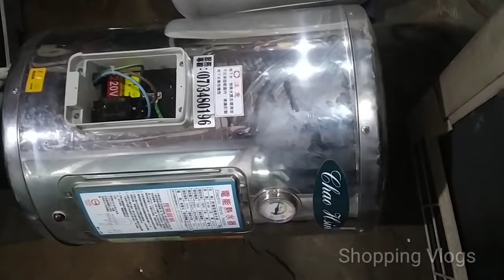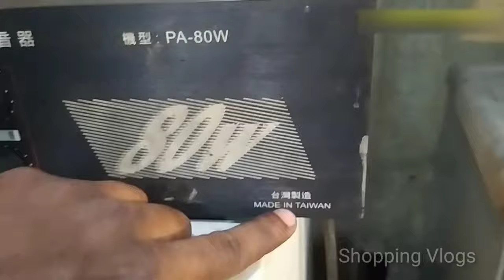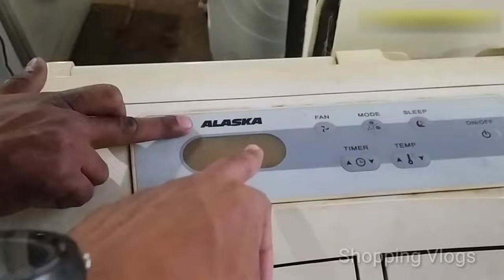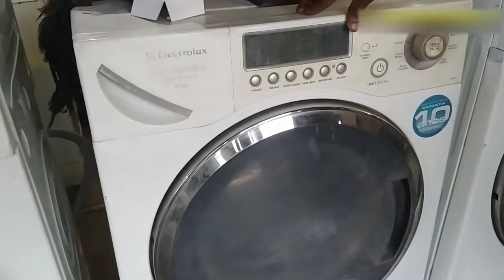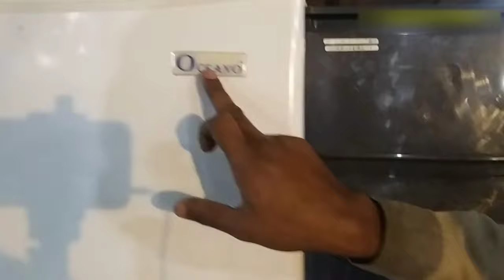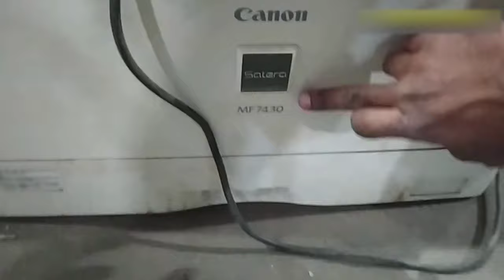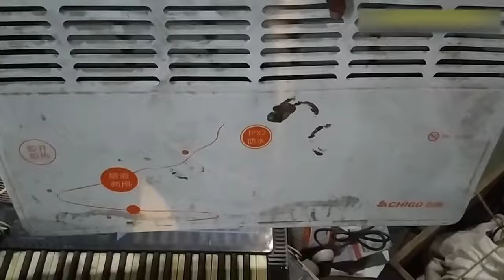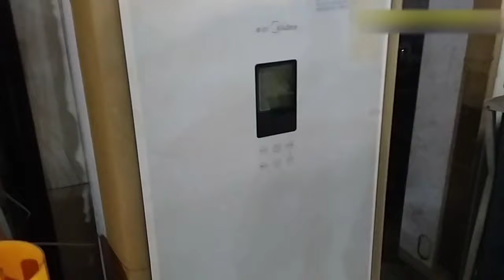পুরাতন জাহাজের মালামাল⛵Shopping Vlogs⛵50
পুরাতন জাহাজের মালামাল⛵Shopping Vlogs